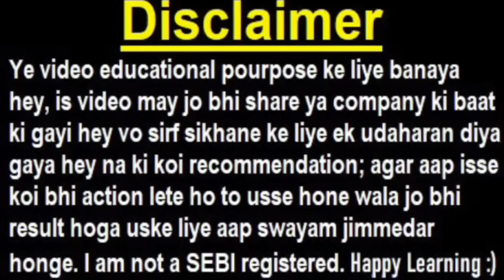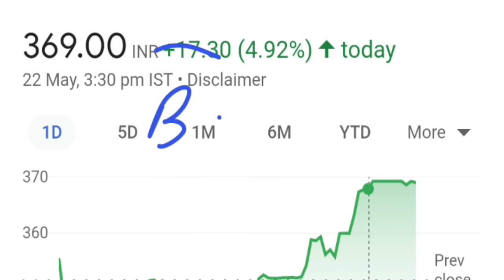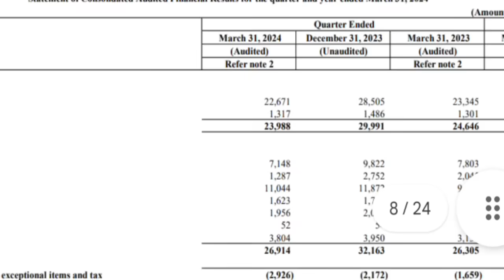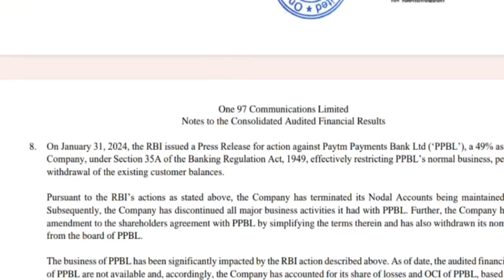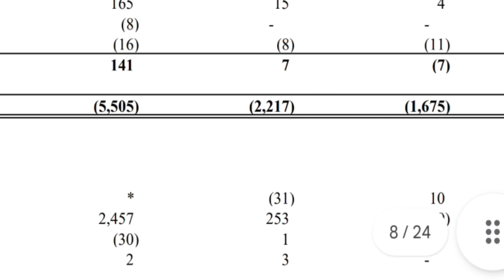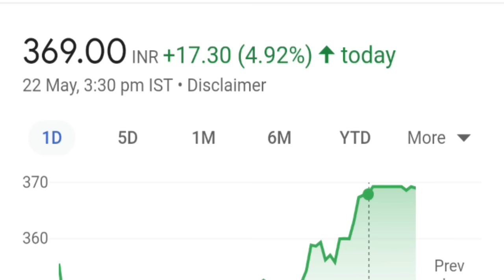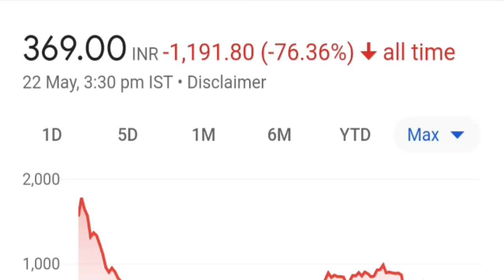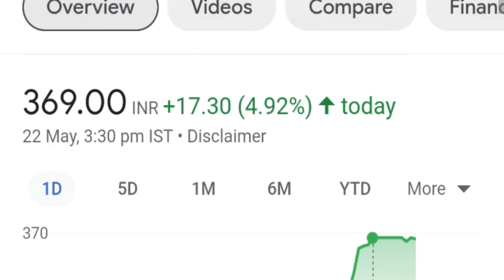बड़ी गिरावट होने वाली है | Stock CRASH हो सकता है ( Operators से बचना)| STOCK MARKET LATEST NEWS SMKC